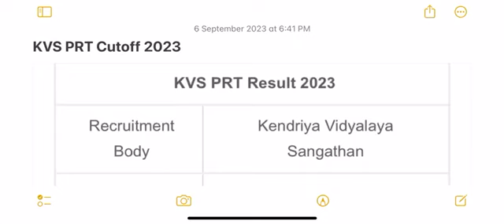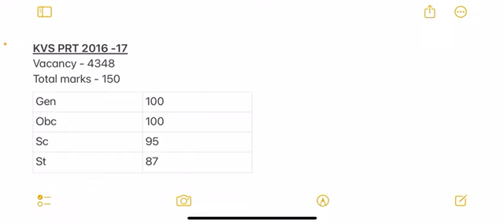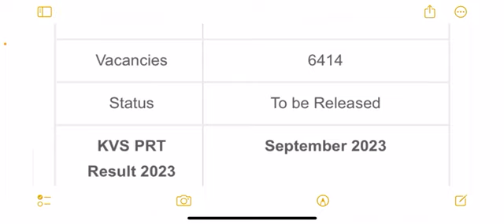KVS PRT TGT PGT Result Update 2023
kvs prt result 2023 kaise check kare
kvs cut off 2023 prt